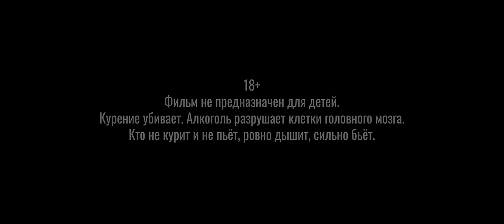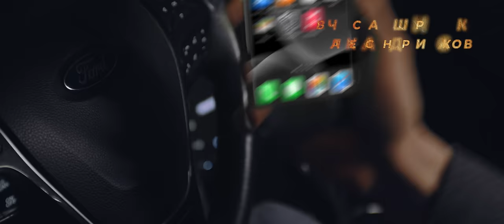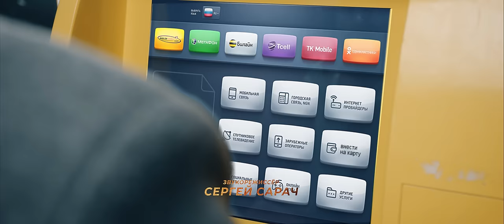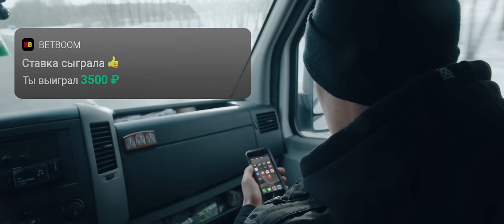Художественный фильм "ХУЛИГАНСТЕРЫ" (2023) (Режиссёр Григорий Иванец)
*Продолжение короткометражного фильма 2016 года "Курорт. Провинциальная история Хэ" - "ХУЛИГАНСТЕРЫ"*  (18+)

(Присутствует ненормативная лексика, не предназначено для детей)
Лидер футбольных хулиганов Иван отходит от дел и готовится к свадьбе, не зная, что у судьбы на него другие планы. Волей случая, Ваня оказывается в сердце футбольного выезда, который идет не по плану. Вся банда снова оказывается в Попадайске, столкнувшись лицом к лицу с опасной изнанкой провинциального бытия.

Производство студии *Titan Cinema Production* и *Media Park Production*

Оператор - Антон Царёв
Сценарист - Александр Дым и Григорий Иванец
Продюсеры – Григорий Иванец и Елена Геладзе

В ролях:
Иван Фоминов
Павел Давыдов
Михаил Гудошников
Влад Канопка
Тимур Боканча
Варвара Бородина
Александр Гурьев
Игорь Корнилов
Вячеслав Ширинкин
Дмитрий Новиков
Максим Татаринов
Дмитрий Тарасов
и др.